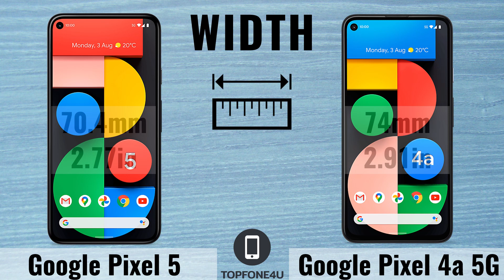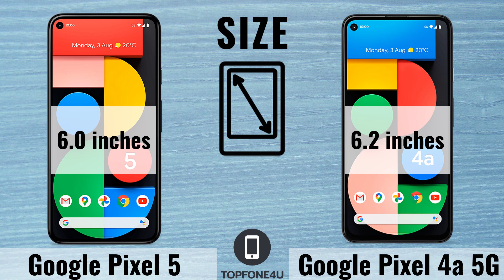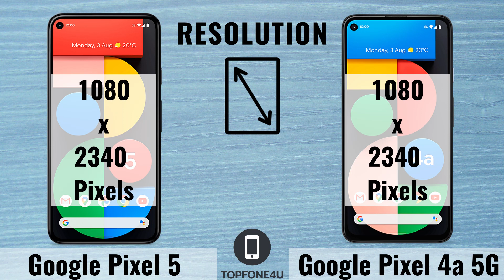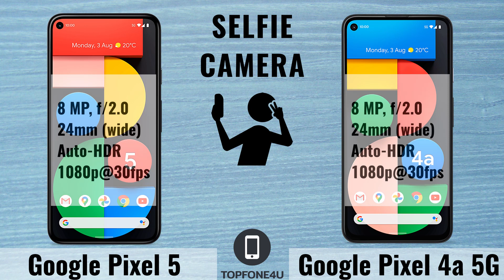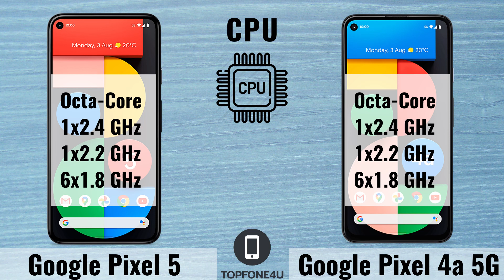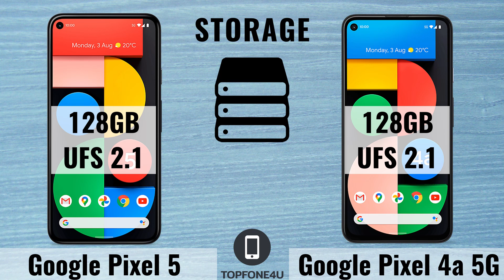Google Pixel 5 Vs Google Pixel 4a 5G Full Specs Comparison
google pixel 5 price in pakistan,